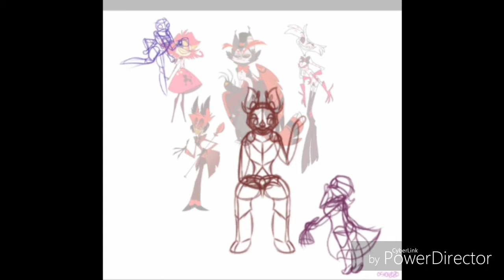"After Day's work" [Doodles] ▪︎Speedpaint▪︎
Finished the doodles of my favorite characters in one piece nor doodle much qwq & welp have tis doodle blep qwq
Also I gave up on drawing Alastor's nose for some reasons it looked weird when I draw it so I didn't give him tad & welp I used a lil' refrence fer Alastor's sitting post thou :v
Art by me :3
Alastor, Angel Dust, Husk, Niffty belongs to Vivziepop
Durations: 2 days
Started: 05/01/2020
Finished: 06/01/2020
Tool(s):
~ Ibispaint X & me finger qwq
~ FlipaClip
~ PowerDirector
Layers: 30
Social medias to find me:
~ Youtube: Heyyo, yer here already :3!
Tads all fer now, have a great day/night everyone :3!

Peace Out ^^!